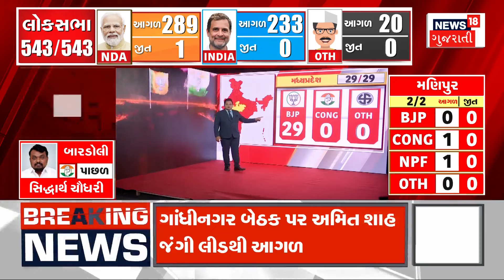Lok Sabha Election Results 2024 | શેર બજારમાં 2900 પોઈન્ટનો કડાકો | News18 Gujarati | N18ER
A crash of 2900 points in the stock market

શેર બજારમાં 2900 પોઈન્ટનો કડાકો

Always First, Always Right.